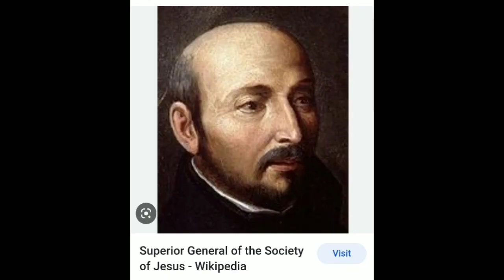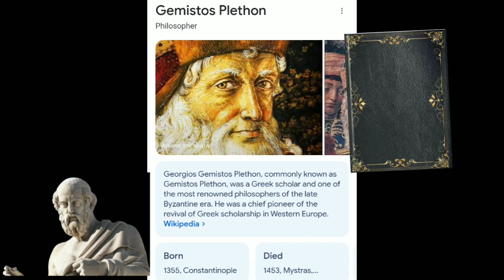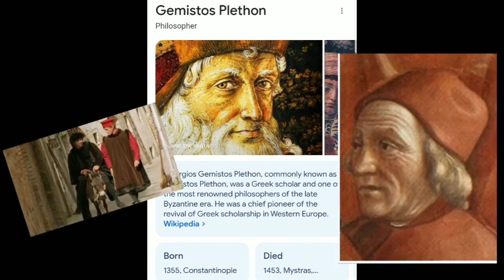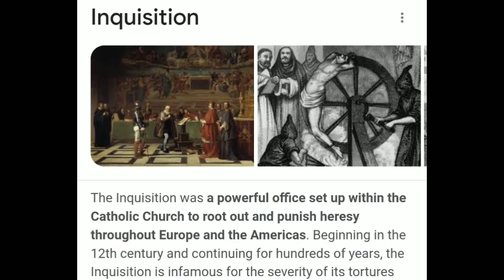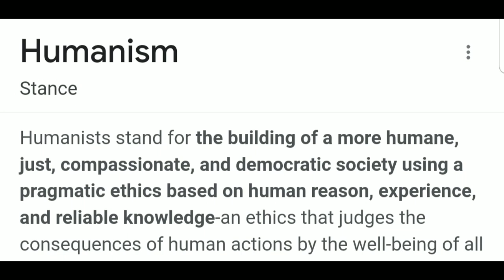Rewriting History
Mirrored from Static in the attic